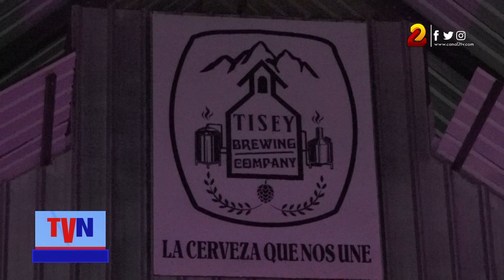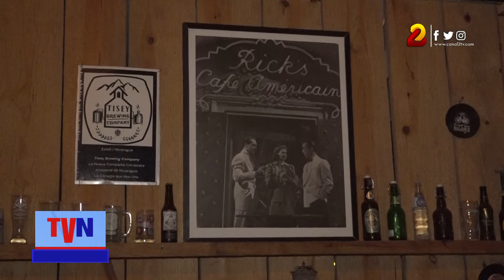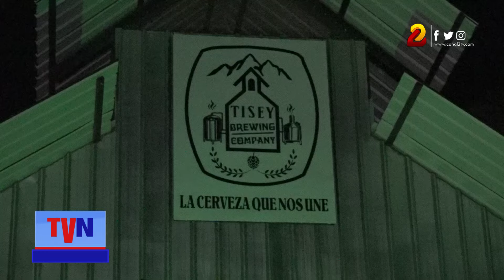Tisey Brewing Company, una empresa artesanal de altura en el norte de Nicaragua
Hoy le contamos sobre el emprendimiento de Tisey Brewing Company, un proyecto de cervecería artesanal localizado en el norte de Nicaragua, la que ya están calificando como una cerveza de altura y no solo por estar a 1400 metros sobre el nivel del mar.